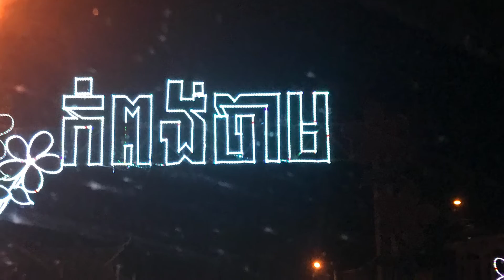DJI phatum 3 standard view from the sky of KompongCham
night view of kompong cham, cambodia